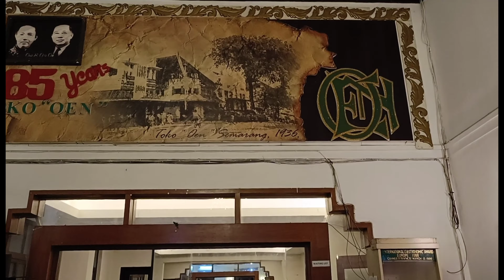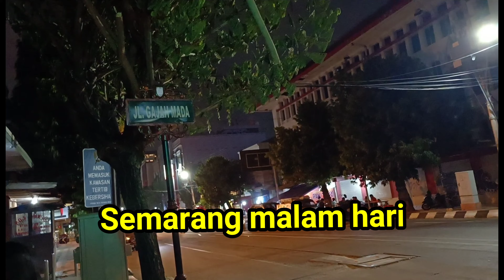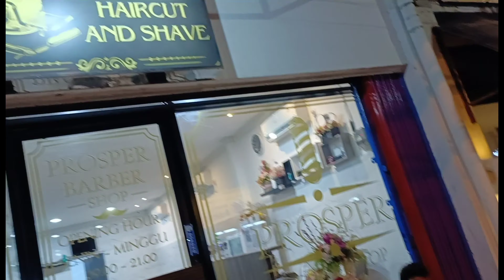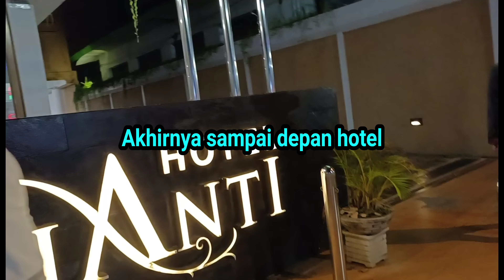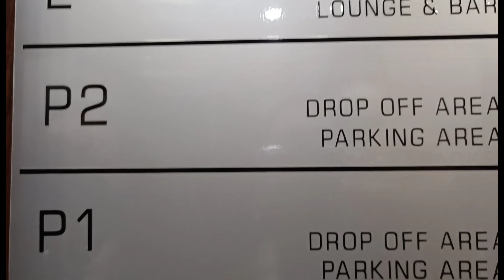Check in Hotel Chanti dan dinner di Toko Oen Semarang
Akhirnya lmao sampai di Semarang DNA language check in di Hotel Chanti di jl. Gajah Mada Semarang.
Malam nya kami makan malam di Toki Oen yang telah berdiri sejak 1923 Dan terkenal makan nya enak &  pofertjes ice cream nya enak.
jarak ke restaurant Toko Own delay dengan Hotel Chanti Dan bisa jalan kaki.